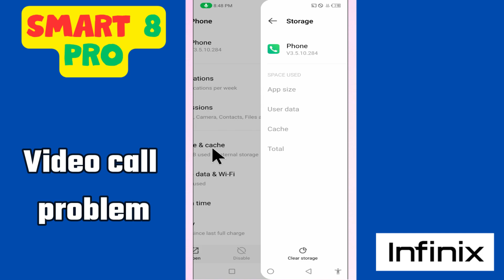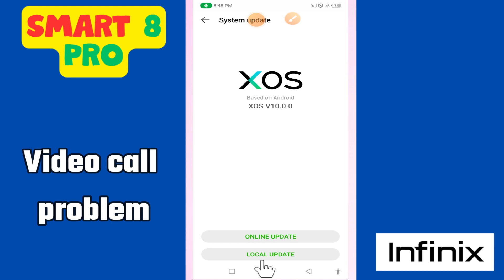Video call problem Infinix Smart 8 Pro || How to solve video call issues || Video call not working